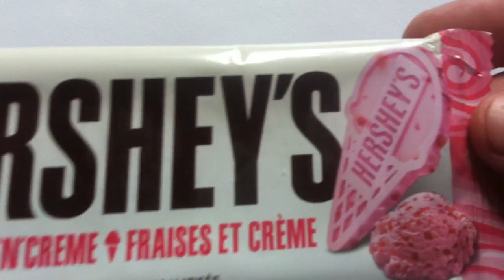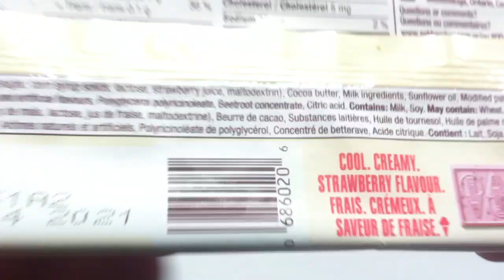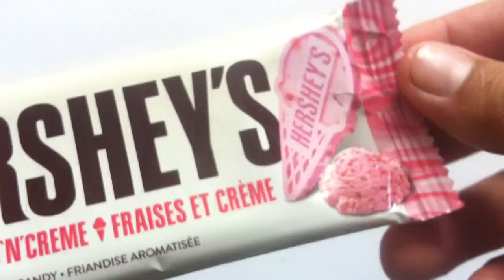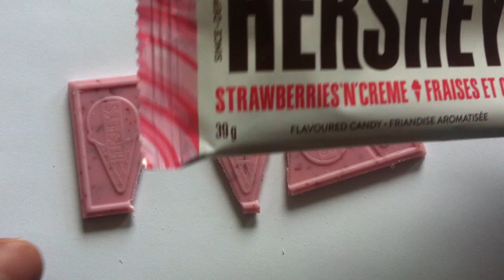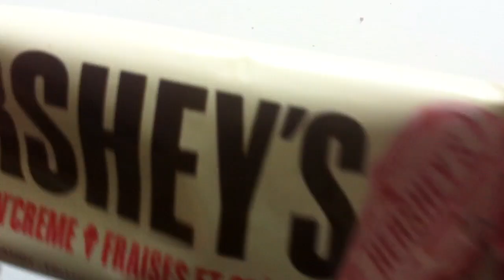Hershey's Starwberries 'N' Creme review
Hershey's Starwberries 'N' Creme review by Walking The Candy Aisle